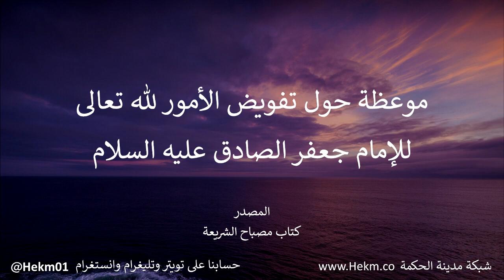موعظة حول تفويض الأمور لله للإمام جعفر الصادق عليه السلام